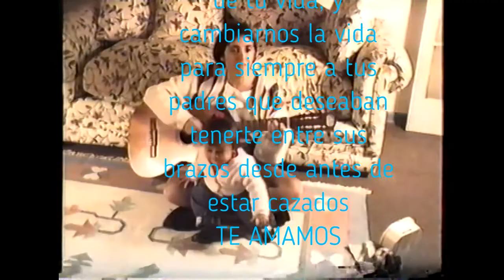Tutú_Bebé03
Historia de un bebé muy especial